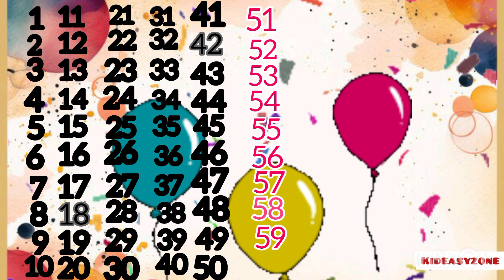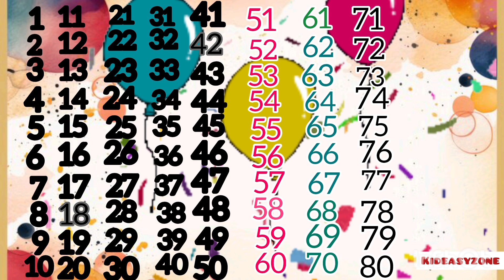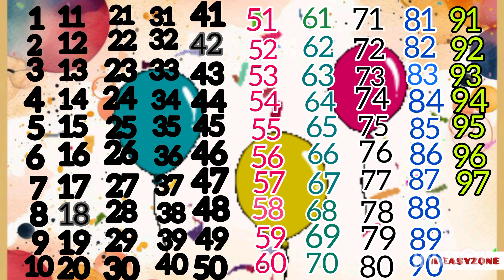1numbers songs||counting 1 to 10||numbers name||counting for toddlers||1 to 100@Kideasyzone-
1to 10 counting
1 to 10 numbers name
1 to 10 counting for kids
12345
anyone tw2
numbers name
o n E one t w o two

easy numbers name
cartoon numbers name
numbers learning for kids
counting numbers 1 to 10 for kids
counting songs
counting numbers
1 to 100 counting
1 to 10 counting
counting for kids
kids learning
kids toddler video
activity video
kids cartoon video
activity live video
numbers name
1 to 100 counting numbers
1 to 100 counting for kids
1 to 10 1 to 100 counting
1 to 100 counting in English
1 to 100 counting for kids easy way to learn
1 to 100 counting in maths@Kideasyzone-